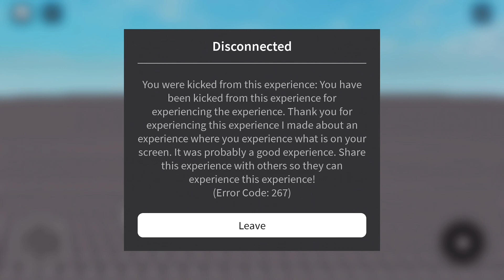Roblox Experience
Roblox games more like Roblox experiences